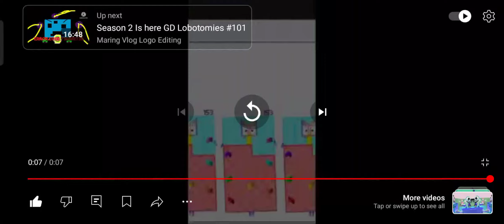THIS IS DONAND 'S CLUBHOUSE!!! BUT SPEED X4!